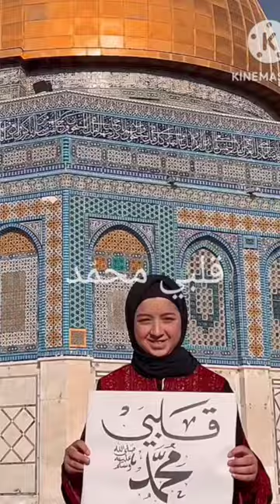WhatsApp stutus video 🥰🥰 short video 👉@MaherZain